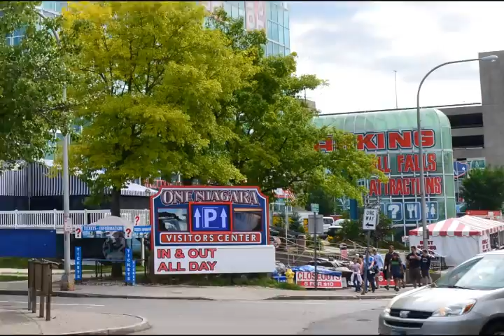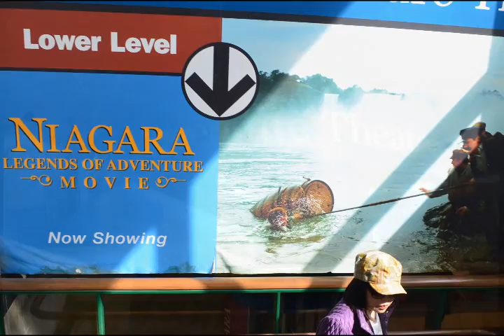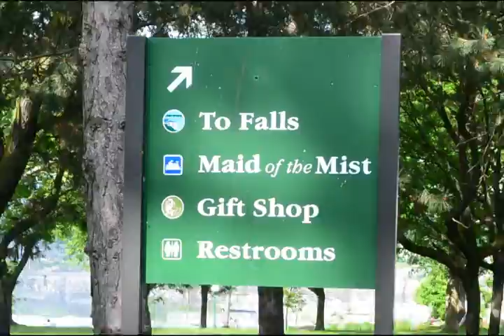29 Jun 2015 03 เดินทางถึงสวนสาธารณะทางเข้าน้ำตก Niagara Fall USA รัฐ New York สหรัฐอเมริกา